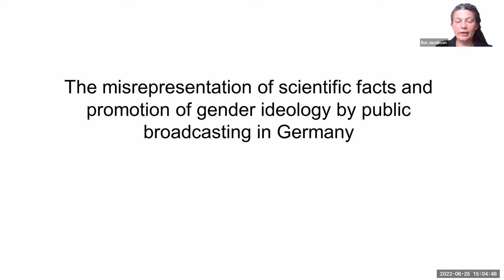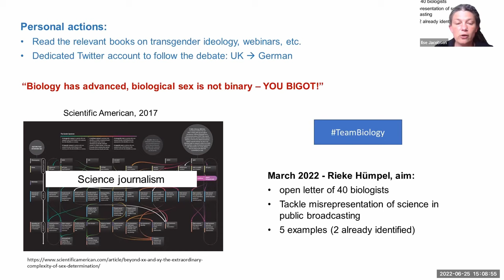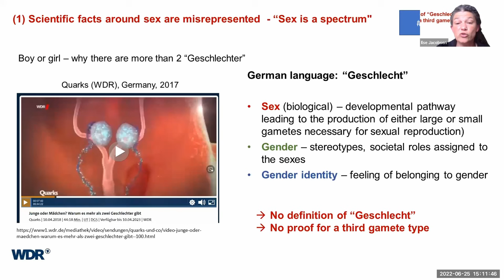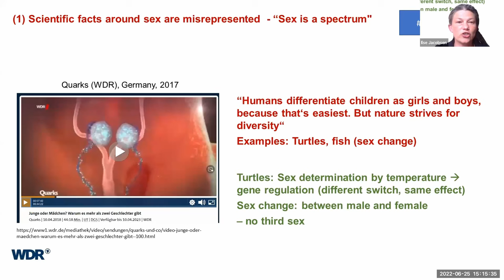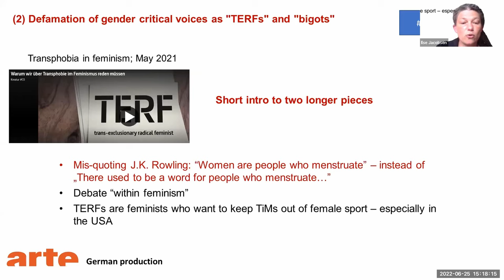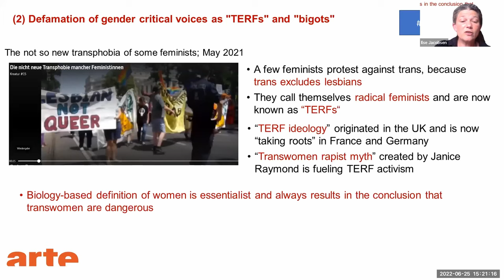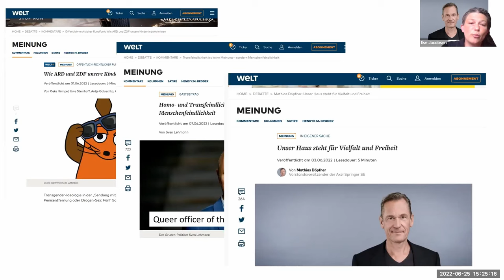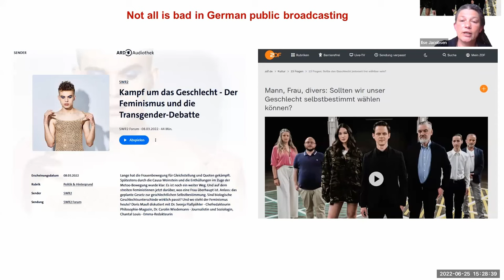Ilse Jacobsen - The misrepresentation of scientific facts by public broadcasting in Germany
Feminist Question Time with speakers from Germany, USA and UK

This week’s speakers:

Ilse Jacobsen - Germany - The misrepresentation of scientific facts and promotion of gender ideology by public broadcasting in Germany - Outside of Twitter, gender ideology and self-ID are not discussed in Germany. The topic is rarely adressed by the press, including public broadcasting. If it is covered by the media, however, pieces are commonly one-sided and/or factually incorrect. As part of a small team, we've collected numerous examples from public broadcasting institutions in which (1) scientific facts around sex are misrepresented, including the claim that "sex is a spectrum". (2) Our collection demonstrates a lack of critical thinking around gender ideology, (3) defamation of gender critical voices as "TERFs" and "bigots", and (4) idealization of the transition of children and teenagers. We are convinced that this is driven by ideologues working in public broadcasting and constitutes a breach of the purpose of German public broadcasting, which is to provide factually correct information to the public to facilitate democratic discussions and formation of opinions independent of political agendas.
I'll provide examples of how science and the discussion of gender ideology are misrepresented by public broadcasting, and how we try to tackle this problem.
Bio: Professor for Microbial Immunology; always interested in feminism, trying to tackle bad and misrepresented science in the fight agains gender ideology

April Morrow - USA - Women On The Inside - The activism work Sovereign Women Speak is doing here in Washington State for the women inside WCCW Purdy Prison/How to structure a woman's conference.
Bio: An empath and eco-feminist, April became aware of her calling when very young. Early on, as an ordained minister of Jehovah’s Witnesses she bravely spoke out about the causes of the degradation of our planet, animals, and women, including two driving forces: porn and capitalism. Ten years ago she uncovered the patriarchal lies and found her tribe with radical feminist. April is a life coach, dance teacher, and the center holder of Sovereign Women Speak guiding scores of women to confidence, courage, and sovereignty.

Sheila Jeffreys - UK - Nappy Fetishism
Bio: Sheila Jeffreys writes in the areas of sexual politics, international gender politics, and lesbian & gay politics. She has written 18 books on the history and politics of sexuality. Originally from the UK, Sheila moved to Melbourne in 1991 to take up a position at the University of Melbourne. She retired back to the UK in 2015. She has been actively involved in feminist and lesbian feminist politics, particularly around the issue of sexual violence, since 1973. She is a Director of WDI and co-author of the Declaration of Women's Sex-based Rights.